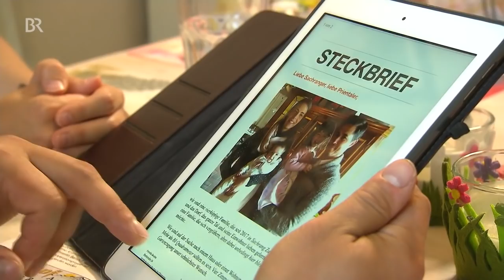Leere Ferienwohnungen bringt Wohnungsnot im Feriendorf | Abendschau | BR24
Sachrang ist seit langem ein begehrtes Ziel für Zweitwohnungsbesitzer: Die nutzen ihre Ferien-Domizile nur wenige Wochen im Jahr, die meiste Zeit stehen die jedoch leer. Aber: Viele Familien suchen hier händeringend nach bezahlbarem Wohnraum ...